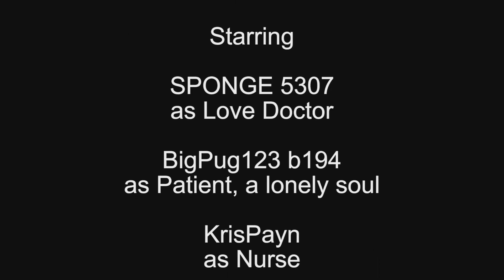The Love Doctor, But The Psyduck is Unhinged (Audience Anarchy)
And the ending got speed-ran.